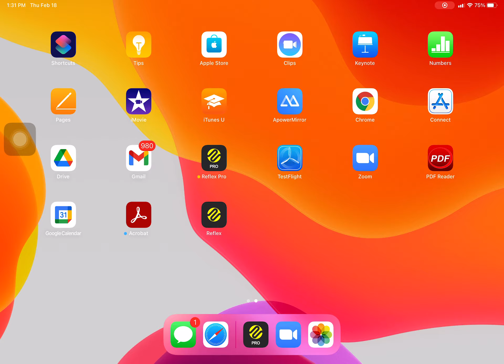Reflex Pro: Alpha Omega pupil detection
Reflex Pro is the first objective tech platform to measure the alpha omega pupil in seconds.